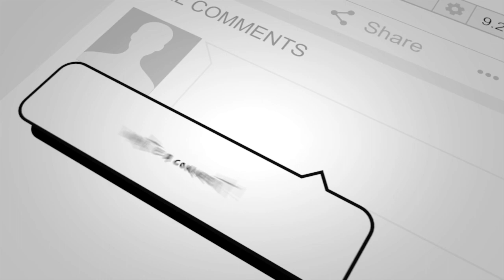Filipinas in Japan and the Art of Wearing Kimono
Discover the journey of Filipinas in Japan as they immerse themselves in the beauty of kimono, blending cultures and honoring traditions.